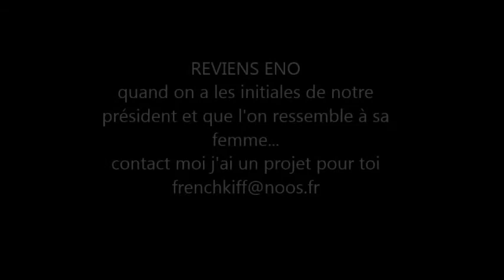TPMP Reviens Enora Malagré la chanson